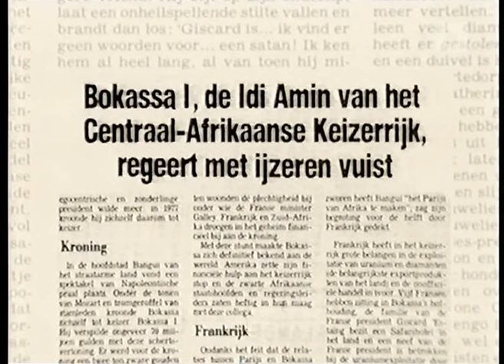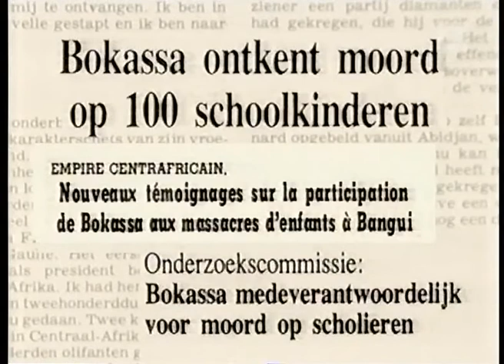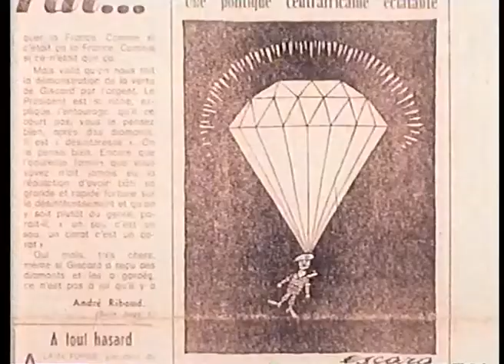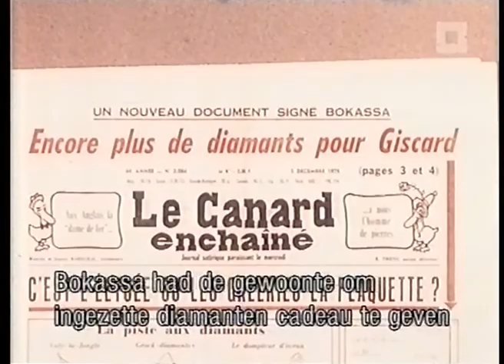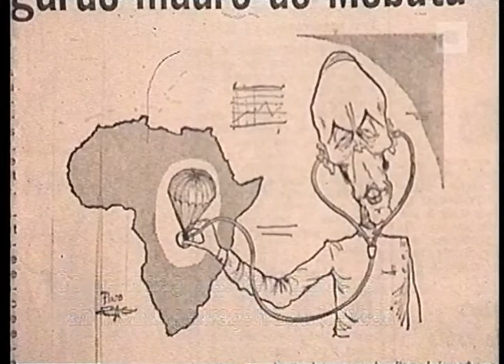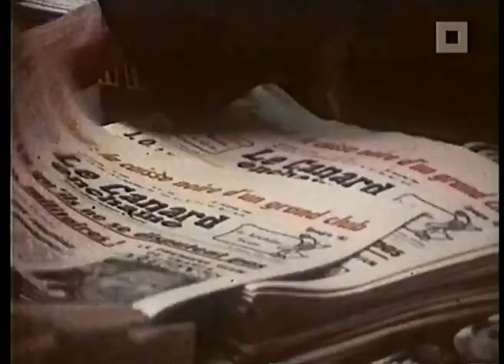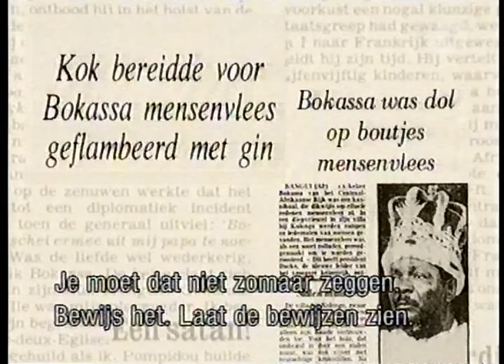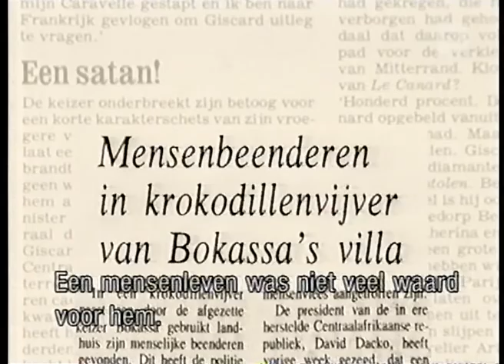HISTORIES - Jean Bedel Bokassa, De Keizer 'Kannibaal'